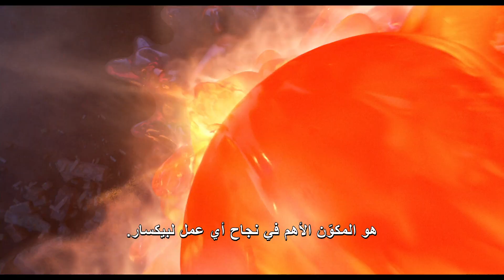Elemental | Welcome To Element City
"أعتقد الطريقة الوحيدة للإستمتاع بالفيلم هي مشاهدته في صالات السينما". استمتعوا بمدينة العناصر مع كاست وصنّاع عمل فيلم مدينة_العناصر من ديزني وبيكسار.

شاهدوا الفيلم حصرياً في صالات السينما، بتقنية 3D! احجزوا تذاكركم الآن.

“The only way to get close to appreciate it is to see it on the big screen.” Take a deep dive into Element City with the cast and filmmakers of Disney and Pixar’s Elemental.

See the movie in 3D, only in cinemas! Get tickets now.

تقدم لكم قناة ديزني العربية محتوى هائل من الفيديوهات الحصرية من جميع الأفلام والمسلسلات والشخصيات المعروفة والمحبوبة.

هل تريدون معرفة المزيد عن آخر أخبار ديزني الحصرية؟

Welcome to the Disney Arabia YouTube Channel, where you can find exclusive video content from all the well-known and beloved movies, series and characters.

Do you want to know more about the latest and exclusive news?